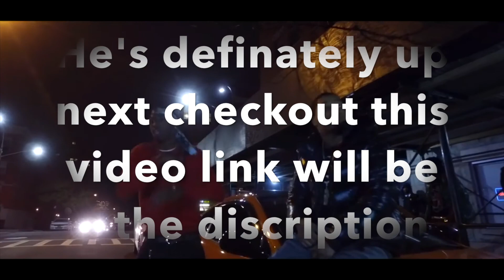Quote responses and some great news Week two Done!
Not happy that I failed my first test but hey what can I do? Im gonna stay focus and take on the rest of the semester with all I got.

Dre Bandz Feat. Young Zay - Not A Game